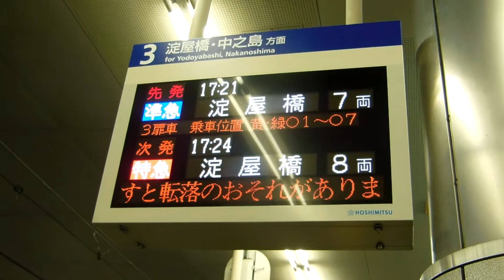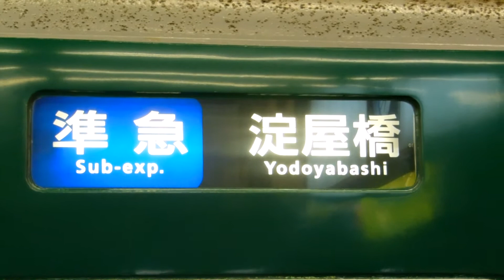【京阪電気鉄道】発車メロディー付き！ 7000系7001F 準急淀屋橋行き@京橋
京阪本線京橋駅にて。7000系7001F 準急淀屋橋行きの発車を撮影しました。